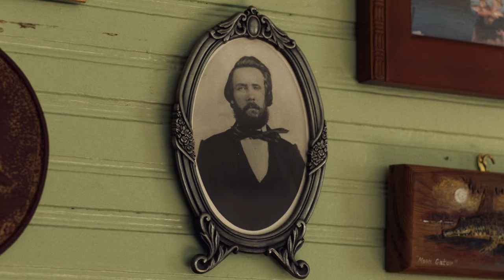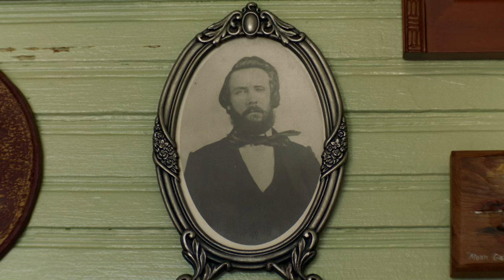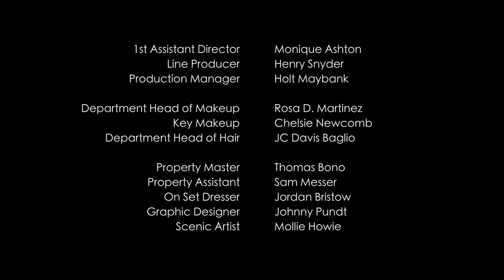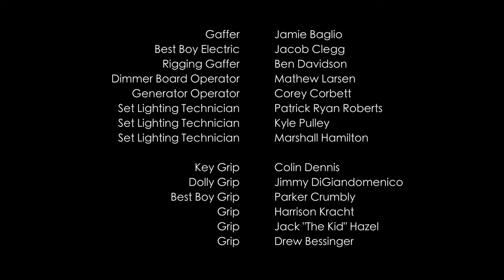CUPCAKE - Horror Comedy Short Film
Paul and Lucy bite off more than they can chew when they accidentally kill the wrong man with a batch of poisoned baked goods.

Starring Revell Carpenter, Walker Trull, Henry Riggs, and Bill Davis

written by Kyle Perritt & Henry Snyder
directed by Kyle Perritt
director of photography Owen Hamilton
production designer Emmie Holmes
costume designer Georgia VanNewkirk
special effects makeup Rosa Martinez
production sound Peter Keller
editor & rerecording mixer Kyle Perritt
original score Dylan Dawkins
with music by CRAB CLAW

produced by SEAMLESS PICTURES & shot on location in Charleston, SC

OFFICIAL SELECTION DANCES WITH FILMS NY 2022
NIGHTMARES FILM FESTIVAL 2022
HORRORHOUND FILM FESTIVAL 2022
FREAKSHOW FILM FESTIVAL 2022
ATOMACON 2023